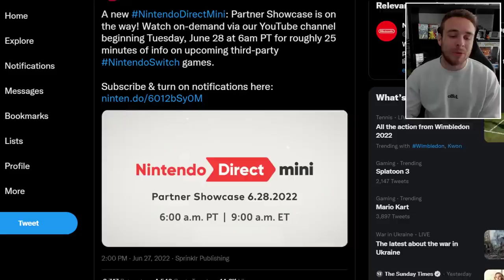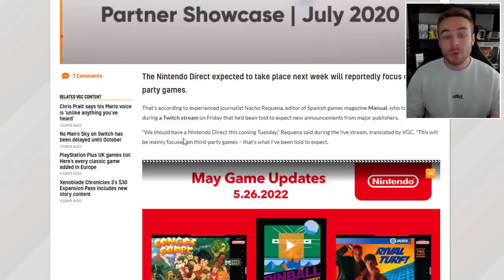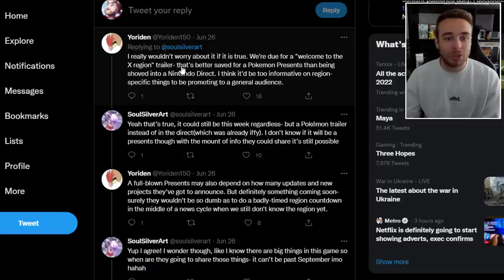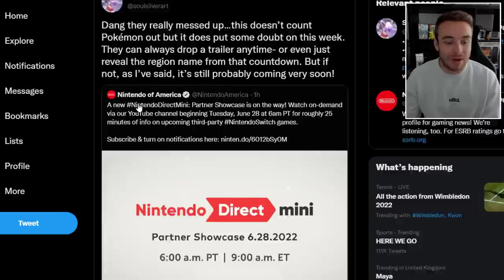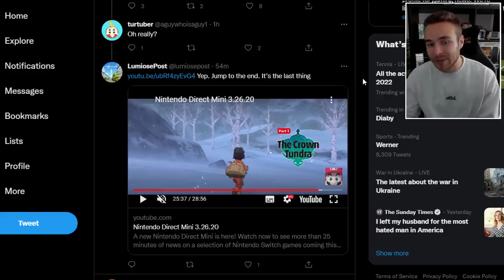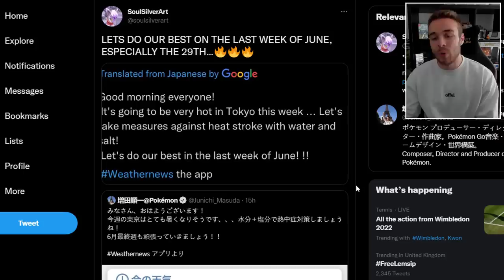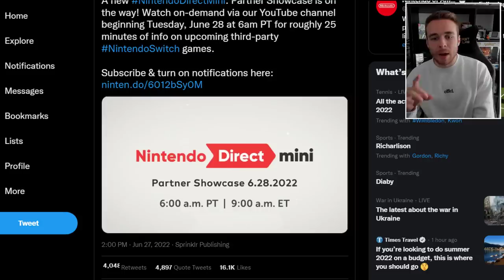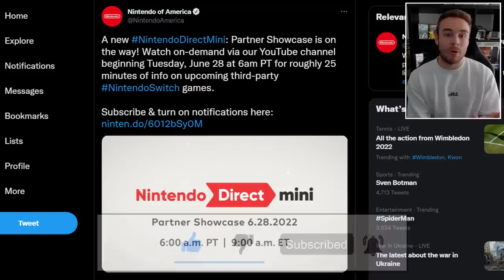NEW NINTENDO DIRECT MINI ANNOUNCED! Pokemon News This Week? New Scarlet & Violet Rumors and More!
Could we be seeing new Pokemon Scarlet & Violet news this week? A new Nintendo Direct mini has just been announced for tomorrow! This is just showcasing third party games but we may see some new generation 9 information later on in the week!